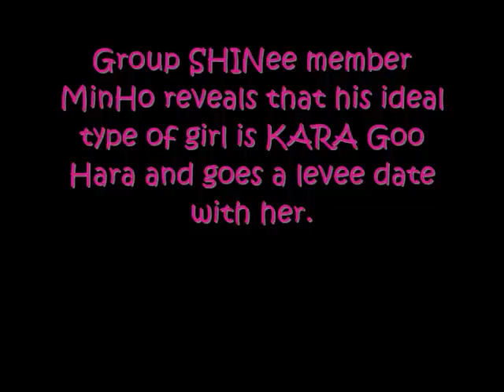Gu Hara ( KARA) and Choi Minho (SHINEE) - Without a heart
It's my second fanvideo about Hara and Minho!